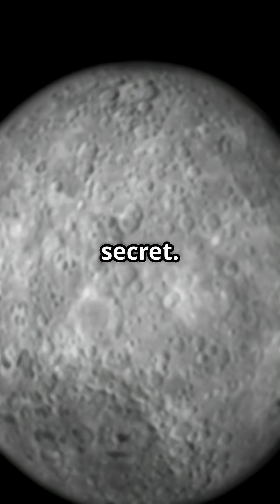Curiosity About the Moon’s Phases — The Mystery of the Hidden Face#space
Discover the captivating secret of the Moon’s hidden face in this fast-paced YouTube Short! 🌙✨ Did you know that we always see the same side of the Moon? This magical phenomenon, called synchronous rotation, means that the Moon takes the same time to spin on its axis as it does to orbit Earth. As it gracefully glides through the night sky, it guards an ancient mystery. For centuries, the other side remained a source of legends and dreams—until space exploration finally unveiled its rugged landscape of craters and mountains. Join us as we reveal the Moon's enigma!